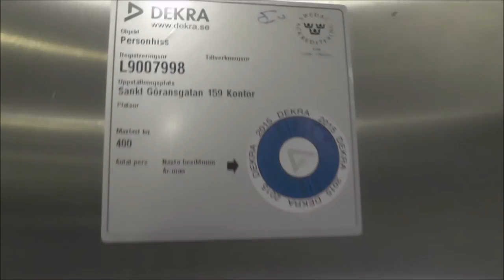Traction elevator @ Sankt Göransgatan 159, Stockholm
Manufacturer:
Installation year:
Current moderniser:
Latest modernisation year:
Serial Number:
Capacity: _Kg (_lbs.) - _ Persons
Floors: _ =

Location: Sankt Göransgatan 159, Stockholm (Stadshagen/Kungsholmen) SWEDEN!